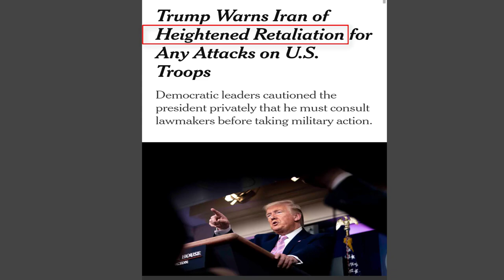News paper heading reading & it's meaning | English News paper learn video by Alam.